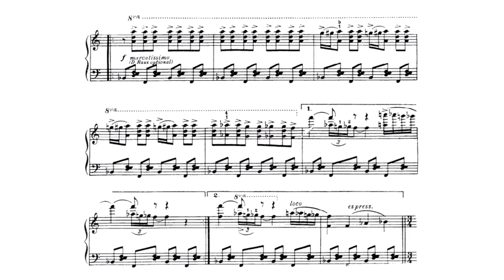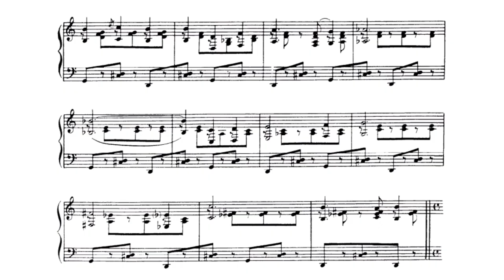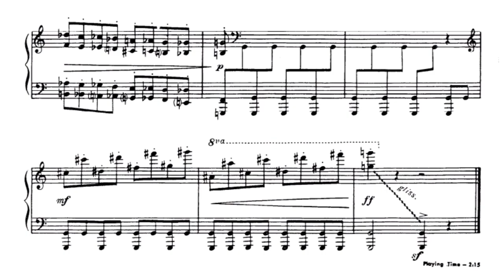Aram Khachaturian/Oscar Levant - Sabre Dance, from "Gayane" (audio + sheet music)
"Sabre Dance" is a movement in the final act of Aram Khachaturian's ballet Gayane (1942), where the dancers display their skill with sabres. It is Khachaturian's best known and most recognizable work worldwide.

Its middle section is based on an unnamed Armenian folk song. According to Tigran Mansurian, it is a synthesis of an Armenian wedding dance tune from Gyumri tied in a saxophone counterpoint "that seems to come straight from America."

"Sabre Dance" is considered one of the signature pieces of 20th-century popular music. It was popularized by covers by pop artists, first in the US in 1948 and later elsewhere. Its use in a wide range in films and television over the decades have significantly contributed to its renown. "Sabre Dance" has also been used by a number of figure skaters from at least five countries in their performances. Tom Huizenga of NPR describes it as "one of the catchiest, most familiar—perhaps most maddening—tunes to come out of the 20th century." Critics Peter G. Davis and Martin Bernheimer have called it "infamous" and "obnoxious." A New York Times obituary noted that Khachaturian "never disowned the 'Sabre Dance', but he did feel, apparently, that it deflected attention from his other works."

After World War II, records of dances from Khachaturian's ballet Gayane reached the west and the "Sabre Dance" "caused an immediate sensation and straight away becoming a popular classical hit." In 1948, three records of the "Sabre Dance" reached number one in the Billboard Best-Selling Records by Classical Artists: by the Chicago Symphony Orchestra (conducted by Artur Rodziński), by the New York Philharmonic (conducted by Efrem Kurtz), and by the pianist Oscar Levant (Columbia Records). These records made them one of the Billboard Year's Top Selling Classical Artists. A record by the Boston Pops Orchestra also made it to the classical chart. "Sabre Dance" became the first million-selling record of the Chicago Symphony Orchestra.

According to the Current Biography Yearbook, it was Levant's performance that "received popular attention." Levant published a piano solo version of it and played the piece five times on Kraft Music Hall between December 1947 and December 1948. He also played it on the piano in the 1949 film The Barkleys of Broadway.

(Wikipedia)